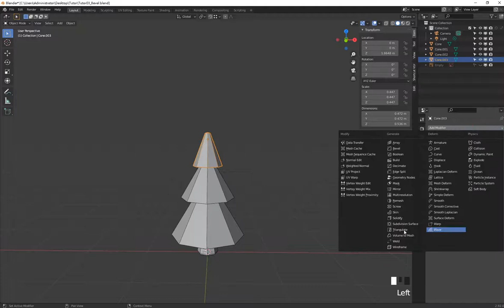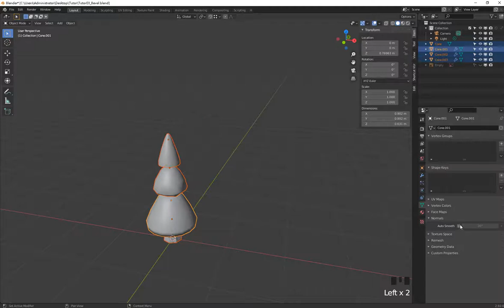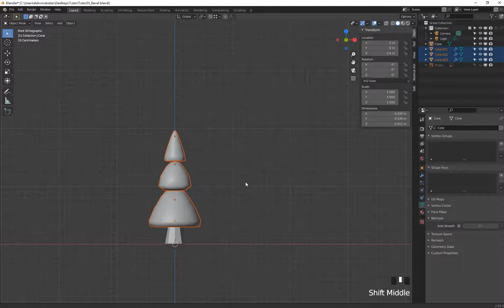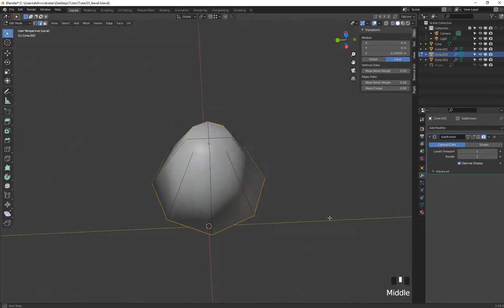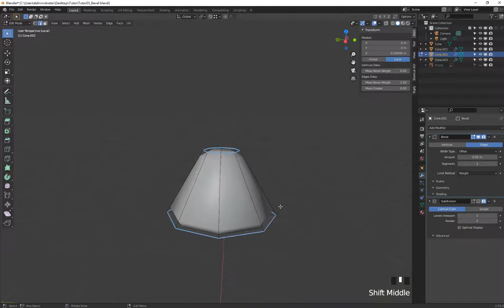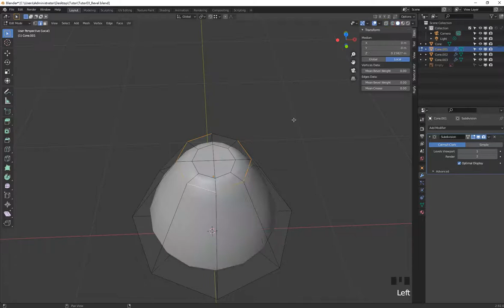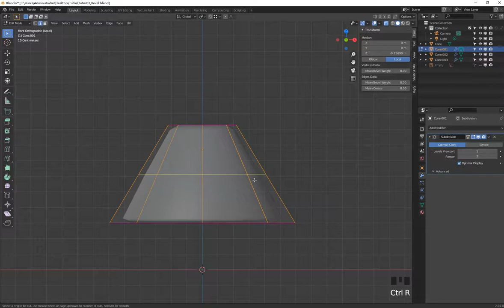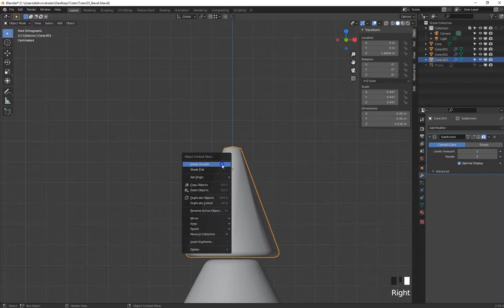Blender快速入門 08 導角3種做法 Bevel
08 導角3種做法 Bevel